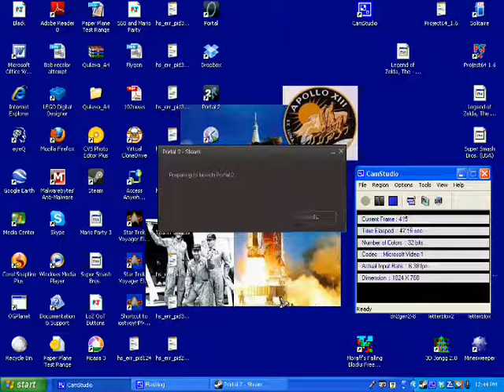Portal 2 test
A test of fullscreen with a somewhat more intense activity. Intense for the computer, anyhow. I really don't know how it's going to turn out, but if the previews are any indication it's gonna suck. I'll be doing some more experimentation, and if I do manage to find a good fullscreen method I do have a plan for the next LP.

Since I have no idea how to get the dumb EasyCap thing working with my PS2 setup, I'm going to be doing a different game. Namely, a very old, very very good game called "The Journeyman Project: Legacy of Time". Never heard of it? I'm not surprised; it's a rather obscure game, but I think it will make a great LP. Next video will probably be another fullscreen test if this doesn't work, and after that I'll most likely start my next LP!